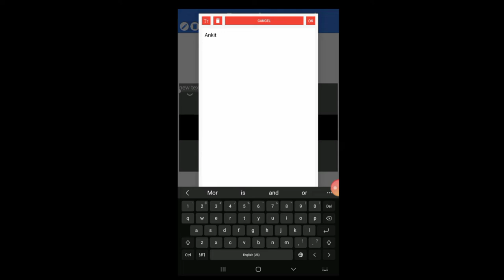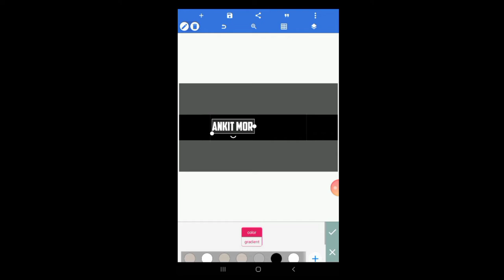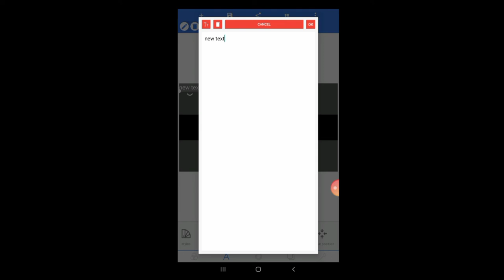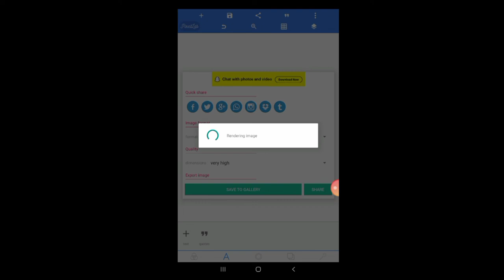how to make a youtube banner || how to make channel art youtube channel banner kaise banaye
About this video 👉 hello doston aaj main aapko is video mein batane wala hun ki aap apne channel ke liye ek professional Banner kaise banaa sakte hain

●《your queries》 👇

channel banner kaise banaen
banner kaise banaye,youtube banner
channel banner
pixellab se youtube channel art kaise banaye

■About me 👉
                          {Ankit Mor}
                     haryana (India)